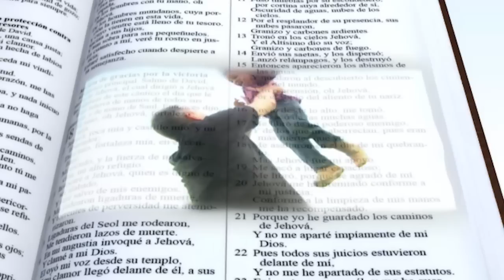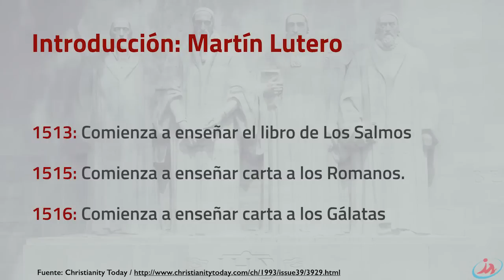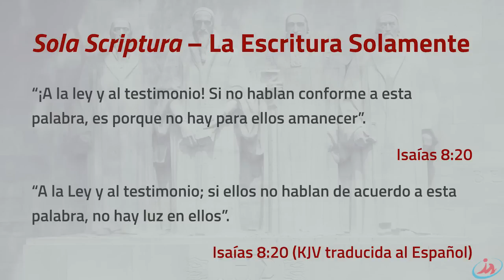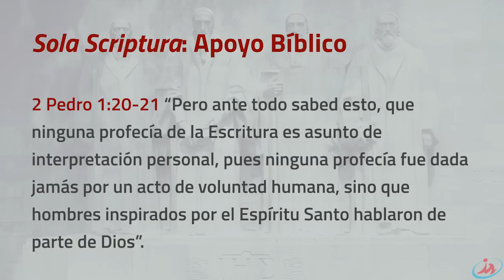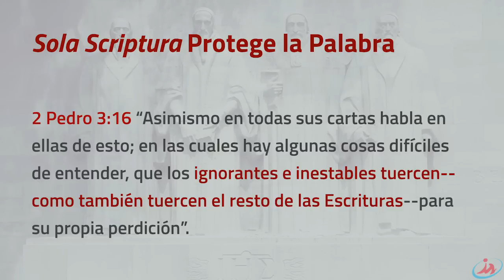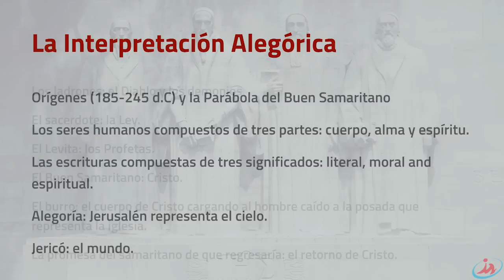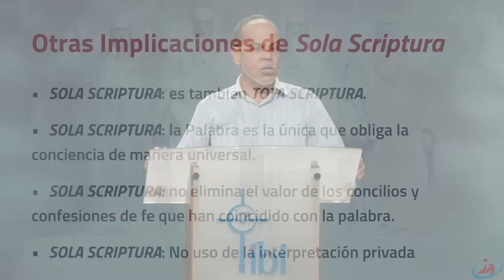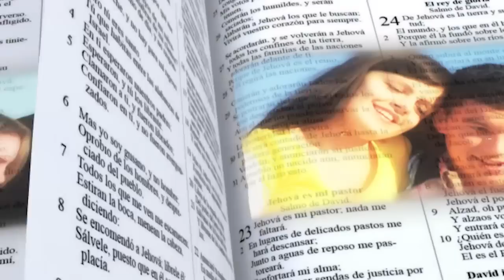Las cinco solas de la reforma | Sola Scriptura - Pastor Miguel Núñez